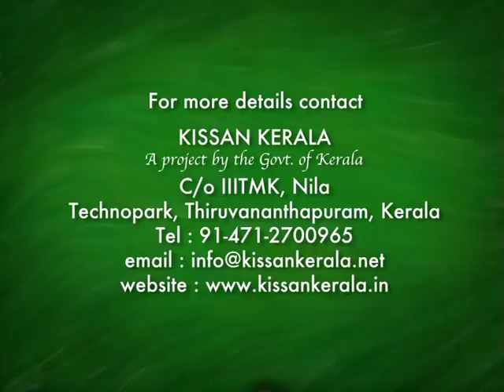Bee keeping : dwarf honey bees